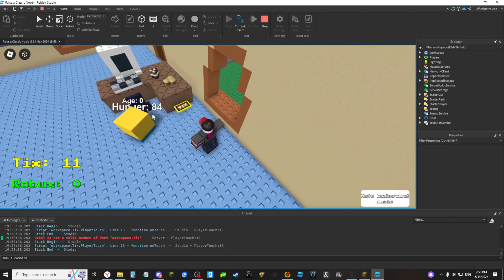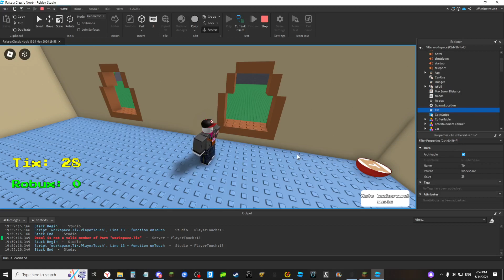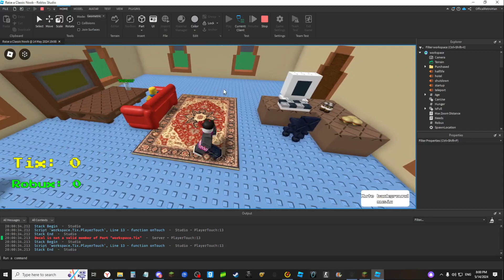Raise a Classic Noob - Showcase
epik showcase of my roblox gaem11!111!!

Video Was Made By OfficialRetroMan